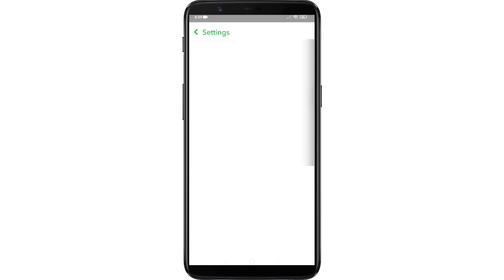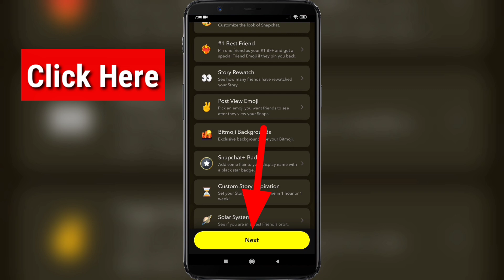How to See Who Rewatched Your Snapchat Stories | See Who Replayed Your Snapchat Story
How to See Who Rewatched Your Snapchat Stories .

If you want to See Who Rewatched Your Snapchat Stories on Mobile , keep watching the video till the end .it's very simple and easy process.